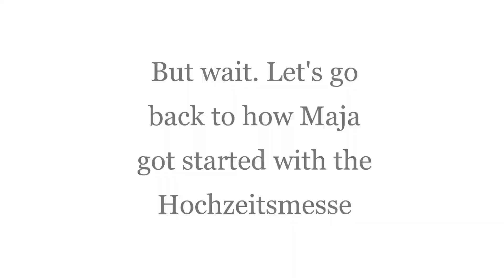Maja Giger's Hochzeitmesse Zurich - Wedding Fair Talk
For 12 years Maja Giger led the Hochzeitsmesse to become Switzerland's biggest and leading wedding expo. She made it her own and grew it beyond Olma's expectations. As Maja's 50th birthday approached she found herself wanting something more than employment.  She wanted to grow something of her own and so she stepped down as leader of the Hochzeitsmesse to start a marketing firm of her own. In a weird twist of fate, though, her baby came crawling back to her and now she is the proud owner of the very event she nurtured to maturity starting over a decade ago.